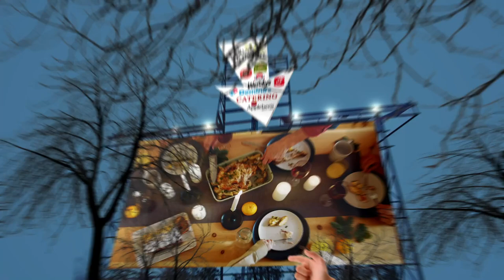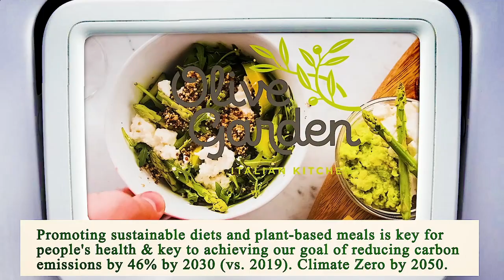Close to Me Restaurant - Close to Me Restaurants - San Diego 92105, San Diego County, CA, US